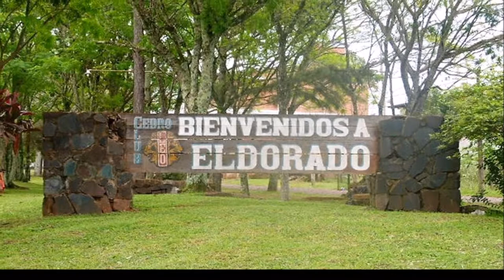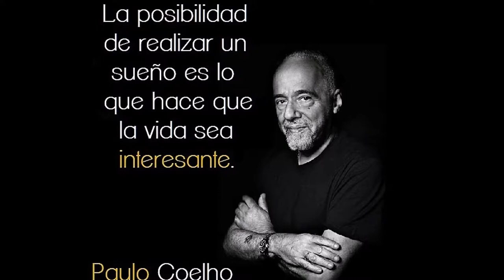ELDORADO, la Capital del Trabajo